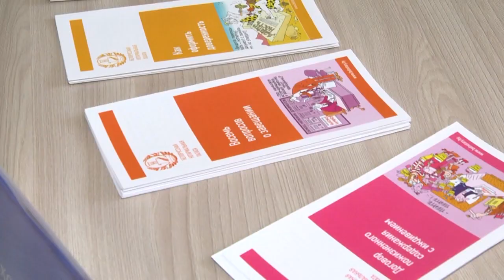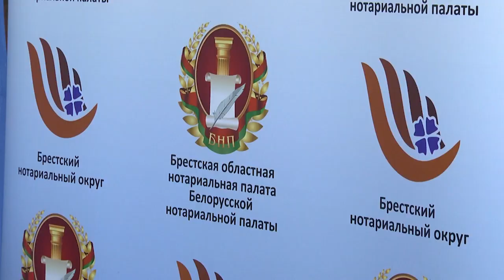2023-06-30 Акция ко Дню Независимости: «Правовой экспресс» от белорусских нотариусов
Уникальная акция проходит в преддверии Дня Независимости в Беларуси. 25 июня в тур по городам со станции «Минск-Пассажирский» отправился «Правовой экспресс». Минск, Гродно, Гомель, Витебск, Могилев, Брест – в этих городах, поочередно 37 нотариусов и юристов бесплатно консультировали граждан по различным вопросам. Сегодня обратиться за помощью к нотариусам в городе над Бугом, а также по отдельным юридическим вопросам к членам первичной организации БСЖ - Министерства юстиции Республики Беларусь можно было и на железнодорожном вокзале станции Брест-Центральный.
*Наши контакты:*
✅Телефон горячей линии:
54-63-67